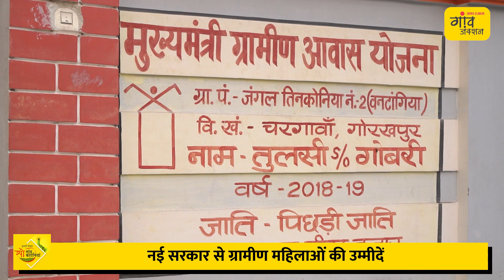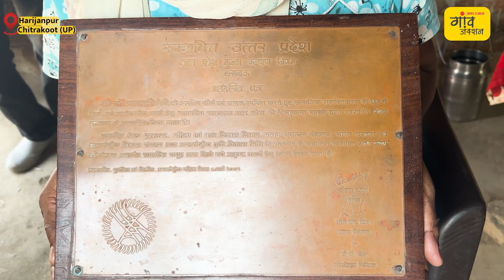RESULTS LIVE: नई सरकार से ग्रामीण महिलाओं की उम्मीदें | Gaon Junction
चुनाव में आधी आबादी की भागीदारी बेहद महत्वपूर्ण भूमिका अदा करती है, क्योंकि बदलते भारत की विकसित तस्वीर के साथ-साथ महिलाओं का दायरा अब केवल रसोई तक सीमित नहीं रह गया है..महिलाएं आज मुखर होकर अपने मुद्दों पर बात करना जानती हैं और अपने हक की आवाज को बुलंद करना भी. इसी कड़ी में 2024 के चुनावी सफर के दौरान गांव जंक्शन ने एक स्पेशल सीरीज शुरू की. नाम है 100 गांव, 100 कहानियां. इस सीरीज के माध्यम से हमने ग्रामीण भारत के मुद्दों को समझा और उसे आप तक पहुंचाया. इस दौरान हमने ये देखा कि ग्रामीण भारत की महिलाएं अपने हक और मुद्दों को लेकर कितनी जागरुक हैं. उन्होंने खुलकर अपने मुद्दे गांव जंक्शन के साथ साझा किए. सरकार की योजनाओं से लेकर समस्याओं तक. सभी मुद्दों पर खुलकर अपने विचार व्यक्त किए. आप भी देखिए क्या है ग्रामीण महिलाओं के मुद्दे.